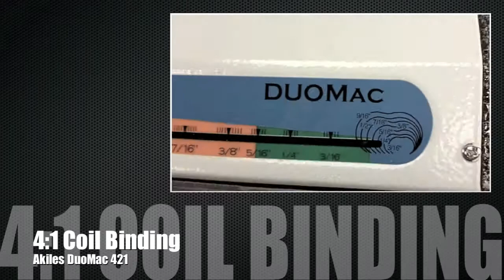Akiles DuoMac 421 Binding Machine Demo of 4:1 Coil Binding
brings you this demonstration of the Akiles DuoMac 421, a 4:1 Coil and 2:1 Wire Binding Machine. The DuoMac 421 offers a heavy duty versatile device that's perfect for any offices looking for multiple ways to bind documents. Watch as we give you step by step instructions on how to bind with two different styles. For more details and product specifications, please visit

We carry a full line of binding machines, supplies, and more from Akiles. You can also find us online on Twitter, Facebook, and our blog.